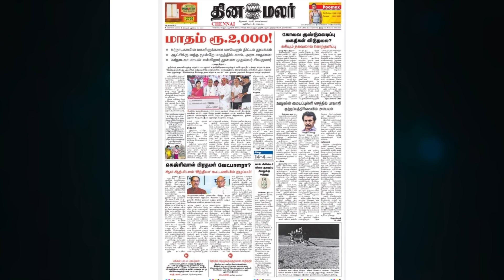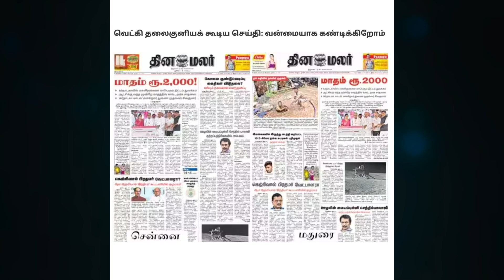ட்விட்டரில் ட்ரெண்டாகும் தினமலம்! கொந்தளித்த திமுக! | Dinamalar vs DMK